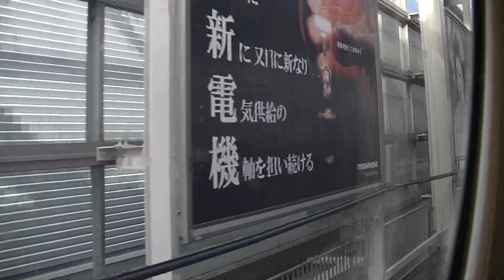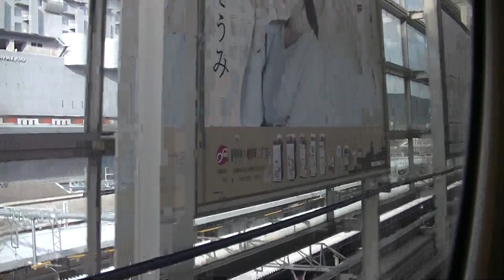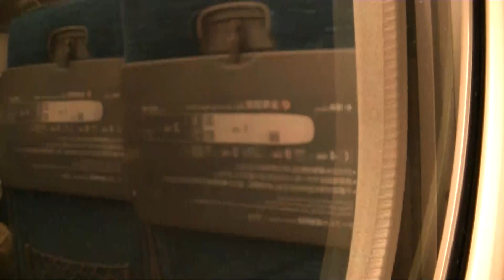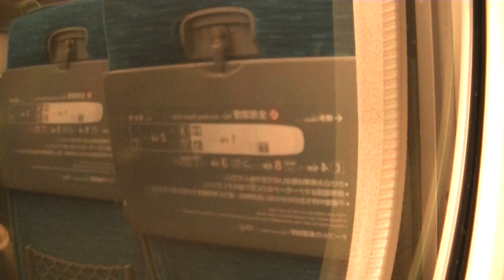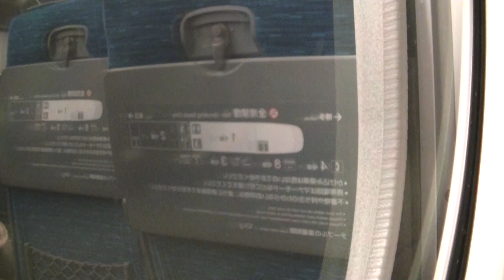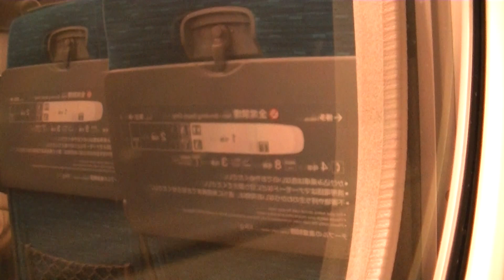【東海道新幹線N700A】ひかり472号左側車窓 新大阪～京都～名古屋～浜松 16 Oct. 2016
2016年10月16日撮影。
東海道新幹線ひかり472号（N700系Advanced F1編成）岡山駅発東京駅行きです。
最後部1号車普通車自由席に乗車。
新大阪駅から京都駅（14:51停車）、米原駅（34:50通過）、岐阜羽島駅（44:36通過）、名古屋駅（52:47停車）、三河安城駅（1:03:05通過）、豊橋駅（1:13:04通過）を経て浜松駅まで進行方向左側車窓を撮影しました。